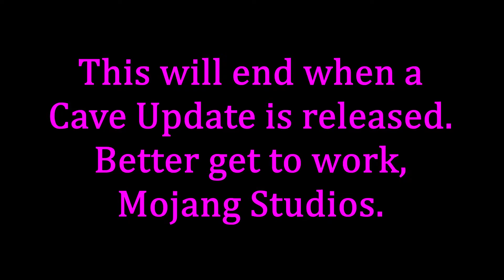TORTURING PewDiePie's Pets until the CAVE UPDATE | Day 644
First, there were beans, now there is corn. What will be next to make the pets mourn? As time goes on, more and more forms of torture will be brought upon these creatures. The only way to cease this activity is to spread the word. The well-being of PewDiePie's beloved animals is in the hands of Mojang Studios.